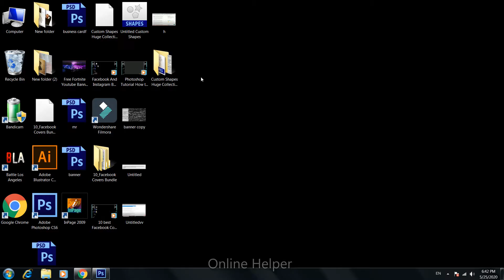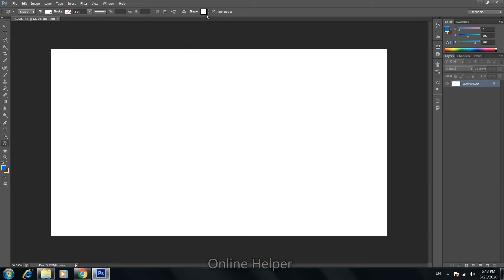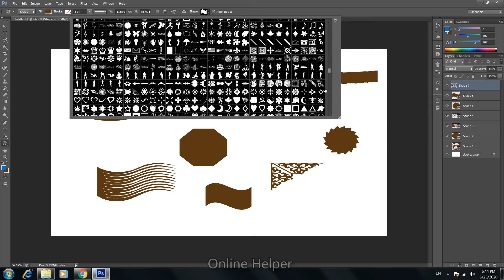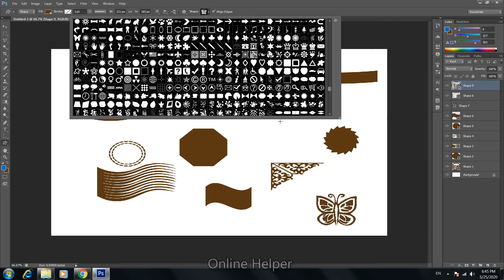10000+Custom Shapes Huge Collection For Photoshop free download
Hi friends, In this video for im giving you 10000+ Custom Shapes For Photoshop Free Download. In this 10000+ Custom Shapes

Adobe Photoshop Cs6 Complete Course in Urdu hindi